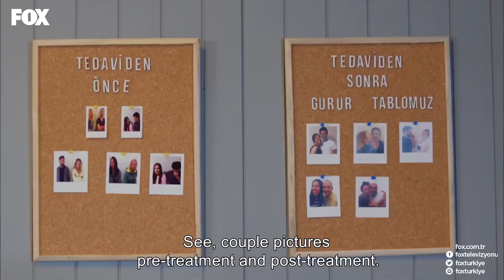No. 309 Episode 143 (English Subtitles)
PRODUCTION: GOLD FİLM
PRODUCTOR: ŞENAY ABACI TURGUT
DIRECTOR: HASAN TOLGA PULAT
SCENARIO: ASLI ZENGİN- BANU ZENGİN
MUSICIANS: VOLKAN AKMEHMET- İNANÇ ŞANVER
JENERIC SONG: BURAY
LINE PRODUCER: AYNUR BAŞGÖK
GENRE: ROMANTIC COMEDY